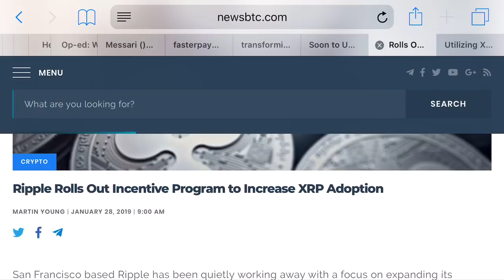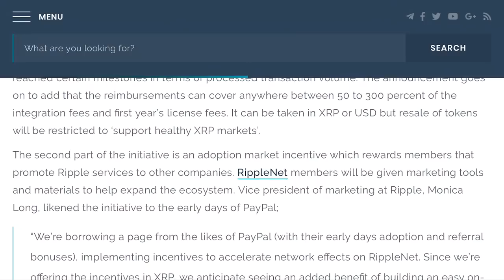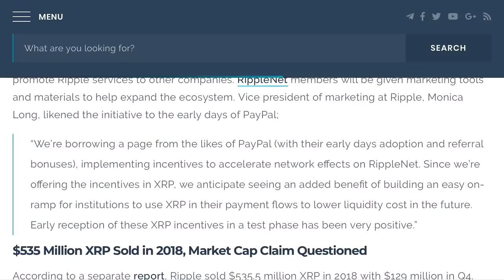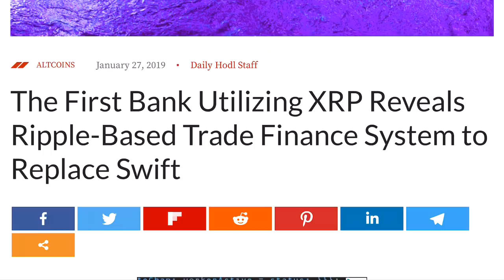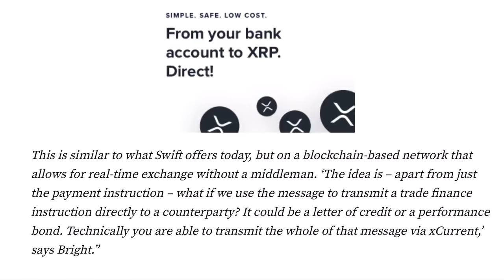Ripple’s New Incentive Program For RippleNet Members!